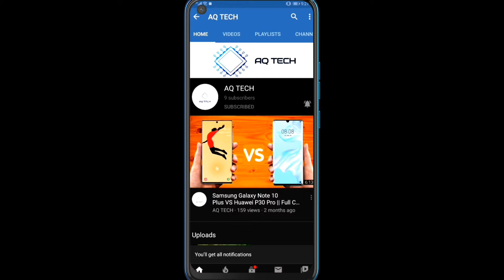Samsung Galaxy Note 10 Lite VS Samsung Galaxy Note 10 Full Comparison In Specs || AQ TECH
The Ultimate Speed Test/Camera/Display/Memory/Color/Price & Platform Comparison